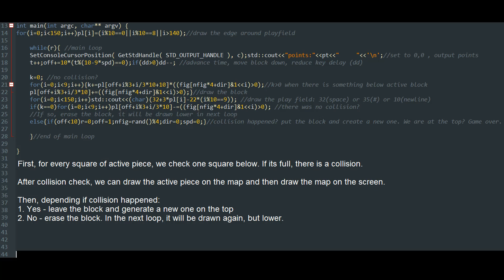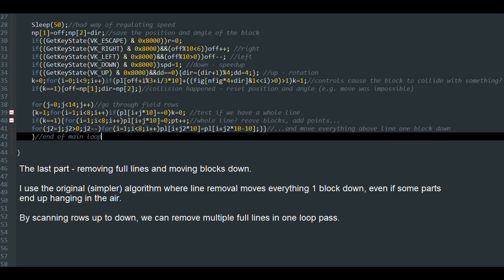C++ coding tutorial: Tetris